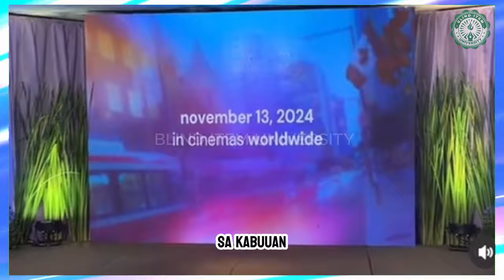🔴KATHDEN MOVIE HINDI IKINATUWA ni DANIEL PADILLA🔴KATHRYN at ALDEN PINAKILIG ang KATHDEN FANS!